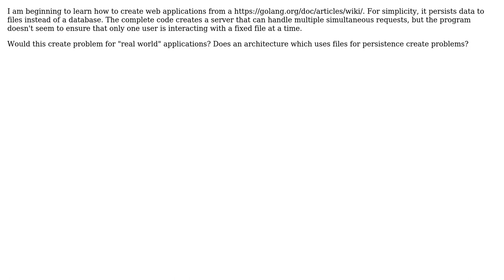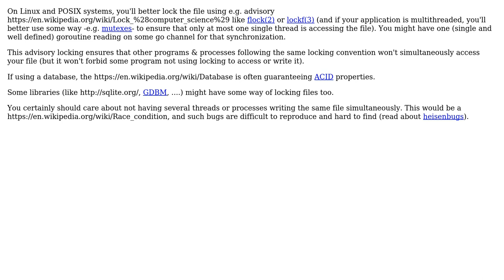Software Engineering: What locking mechanism should be used when persisting data to files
With thanks & praise to God, and with thanks to the many people who have made this project possible! | Content (except music & images) licensed under CC BY-SA | Music | Images & others | With thanks to user yberman user Basile Starynkevitch and the Stack Exchange Network Trademarks are property of their respective owners. You are responsible for your own actions.